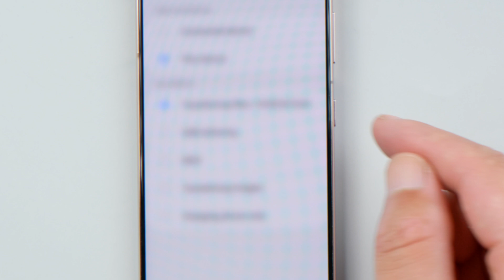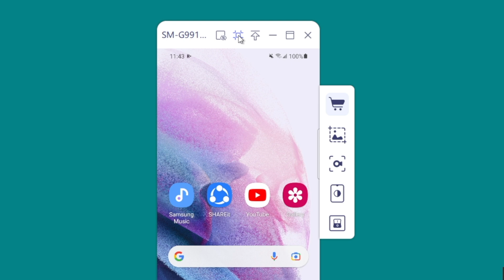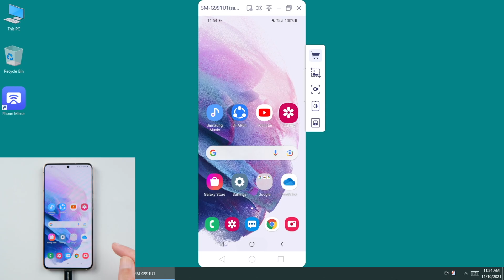Tenorshare Phone Mirror Guide: How to Mirror Android Screen to PC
Want to control your Android phone on PC or cast your Android screen to your laptop? Now you have a simple solutlion.

Chapters:
0:00 Introduce Tenorshare Phone Mirror
0:20 Basic Instruction
1:38 Control Android Phone from PC
1:49 Take Screenshot of Android Phone on PC
2:04 Record Android Screen from PC
2:32 Lock Android Screen from PC
2:44 Mirror Android Screen to PC